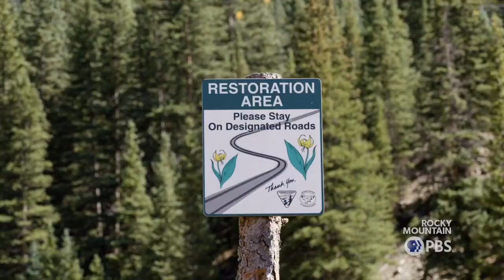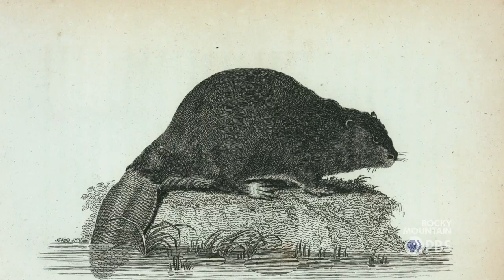Beavers could be Colorado's secret weapon to cleaning rivers and abandoned mines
Could the American beaver—"nature's engineers"—be Colorado's secret weapon to cleaning up waterways and abandoned mines?

Rory Cowie thinks so. Cowie has been a hydrologist for more than 15 years. He explained that Beavers are known to be keystone species, meaning they are critical to their ecosystem and the other species within it. In the case of the beaver, their engineering skills build vital water areas.

“They attract and increase the biodiversity of wildlife coming into those areas, which is really important to the overall ecosystem health,” Cowie elaborated.

The animals also improve water quality. When water sits in beaver-built ponds, it soaks into the ground and the porous earth acts as a filter before the water re-enters the water system down river.